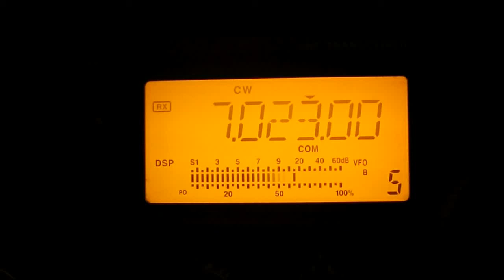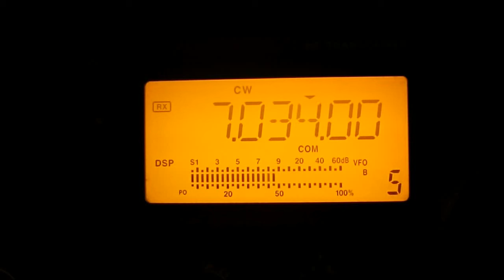World-Wide WPX Contest 2011 Banda de 40 Mts. (2)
Enorme actividad nocturna en la banada de 40 mts durante el World-Wide WPX Contest 2011